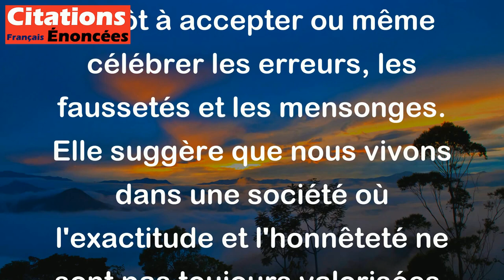Les hommes ont inventé le culte de l'erreur, du non-vrai et du mensonge. - Francis Picabia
Cette citation de Francis Picabia affirme que les êtres humains ont une tendance à ne pas rechercher la vérité, mais plutôt à accepter ou même célébrer les erreurs, les faussetés et les mensonges. Elle suggère que nous vivons dans une société où l'exactitude et l'honnêteté ne sont pas toujours valorisées.